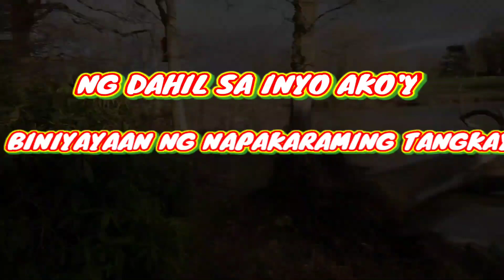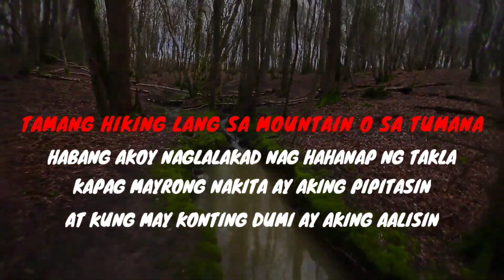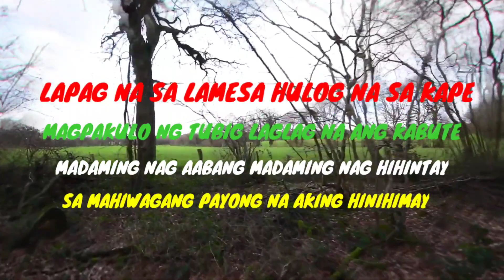"AMANITA" BY NO TRACE